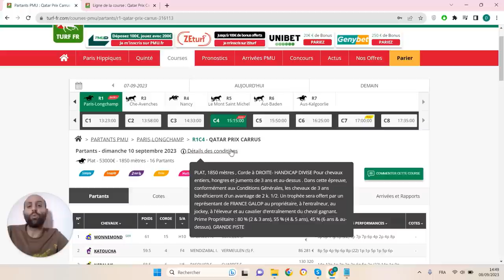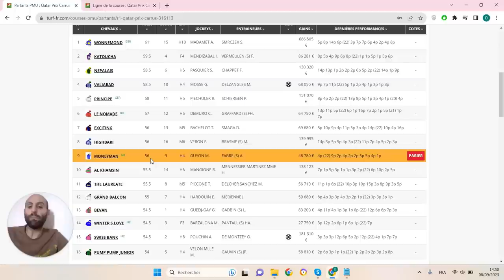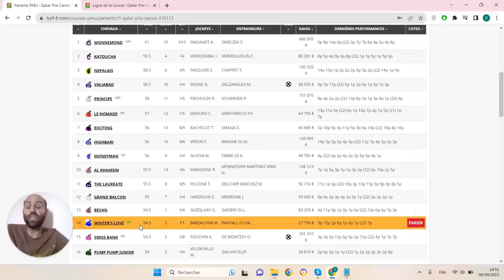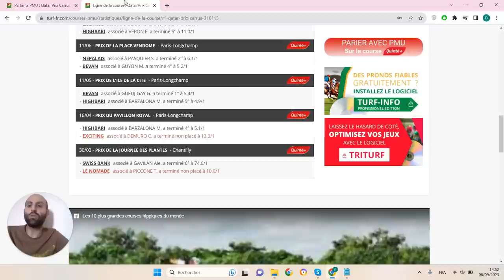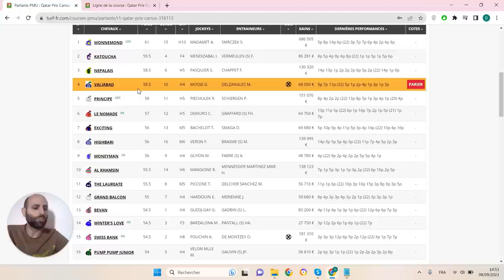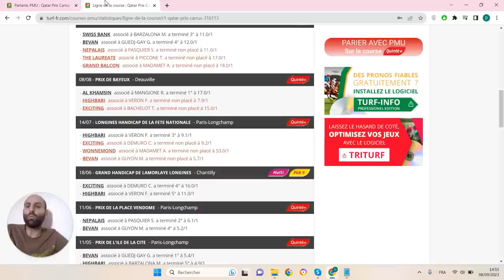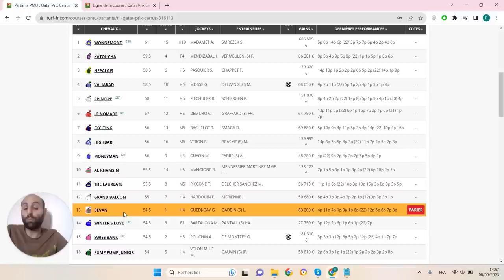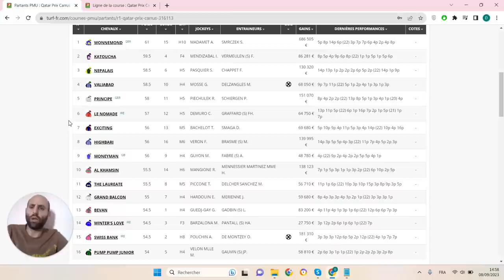PRONOSTICS PMU GRATUIT DE LA MINUTE QUINTE+ DU JOUR DIMANCHE 10 SEPTEMBRE 2023 #316113